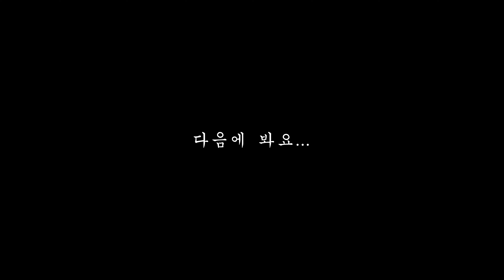주의사항🚫 밥 먹을 때 보지 말 것. [제주2]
제주 여행의 마지막화 입니다 💨